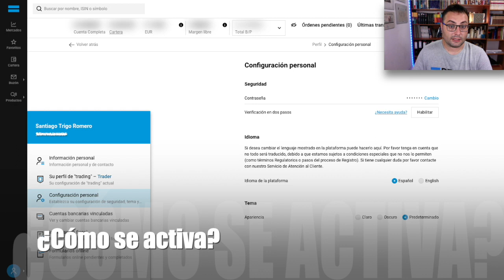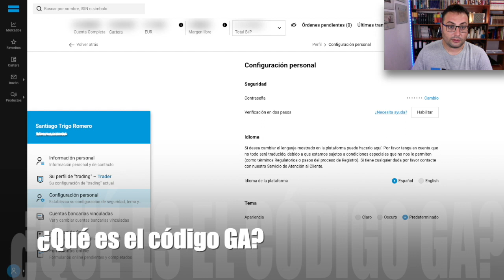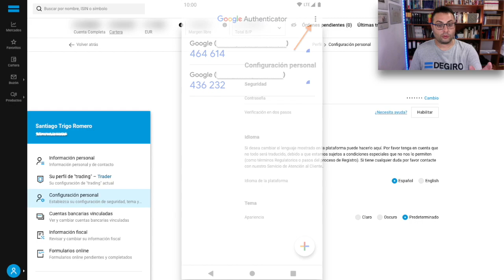✅ Protección adicional en DEGIRO con la VERIFICACIÓN en DOS PASOS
La DOBLE AUTENTICACIÓN está disponible en DEGIRO y es fácil de implementar mediante un código GA siempre y cuando no seas un torpe como yo. El broker prefiere Google Authenticator, pero se puede usar otra aplicación similar.

⚠️ Invertir conlleva el riesgo de perder tu dinero.